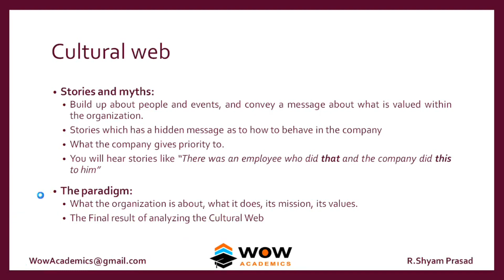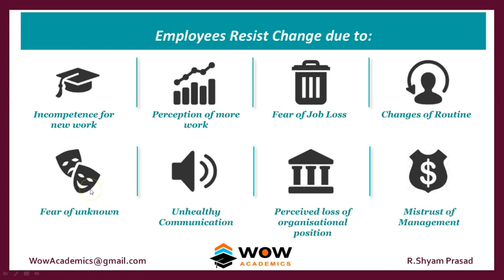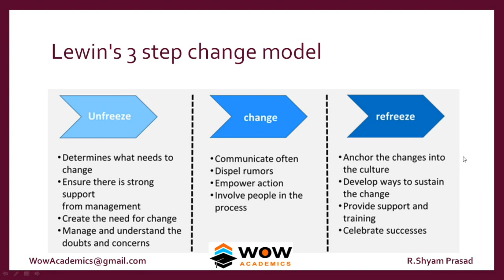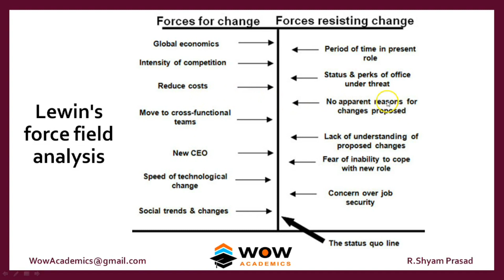3 Lewin Change Model | Strategic Management